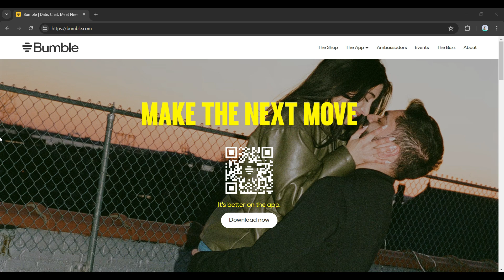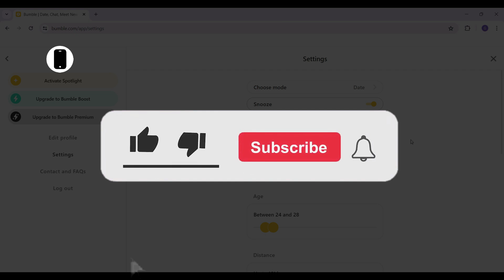How to Enable Snooze on Bumble Laptop (2024)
Looking to take a break from Bumble notifications without fully disconnecting? In this video, I'll walk you through the simple steps to enable snooze on Bumble PC platform. Whether you need a break from incoming messages or want to schedule uninterrupted time, snooze mode is your solution. I'll guide you through the settings so you can easily customize your snooze duration and get back to swiping when you're ready.Do not forget to like, share and subscribe to App Tutorial for more video tutorials like this.